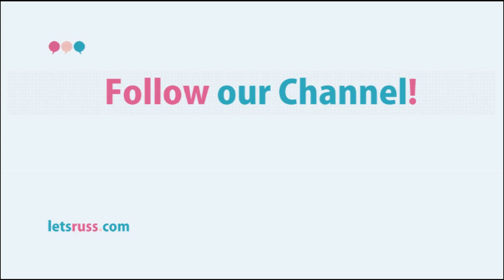Lets Learn Russian! How to say in Russian: Let's go to a countryside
Short lesson on Russian Grammar. How to change endings of Russian verbs.